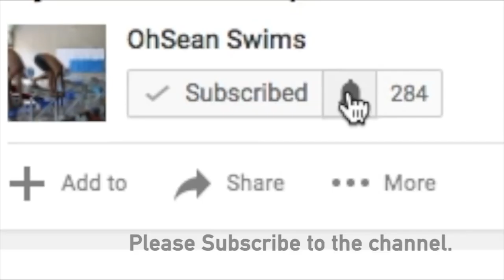Caeleb Dressel NCAA 2018: The Events He Will Swim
**There is a typo in the video, it should be Gregg Troy instead of Greg Troy.**

What are your thoughts on Caeleb Dressel's event selections?
Wish the best of luck to Caeleb Dressel!!